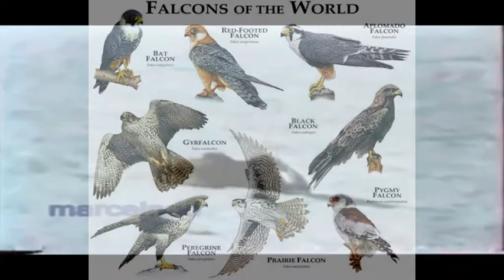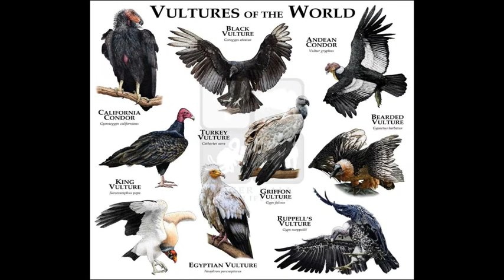¿cuáles son las aves de rapiña // cuáles son las aves rapaces // qué son las aves de rapiña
CUÁLES SON LAS AVES DE RAPIÑA... Estas son casi siempre las que se comen a nuestras aves de corral, conocelas un poco más.